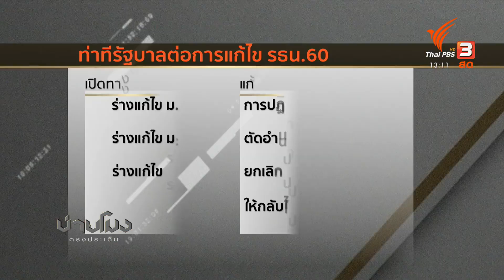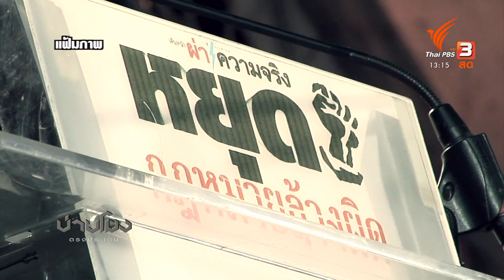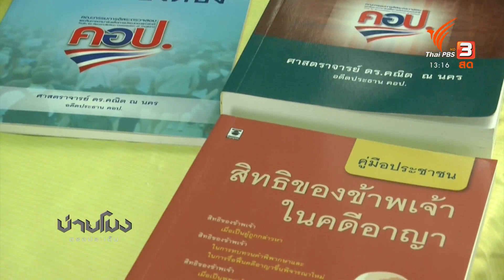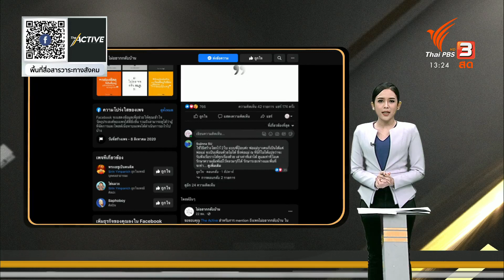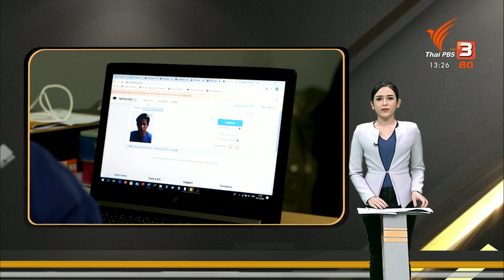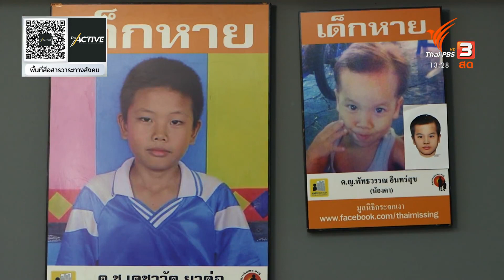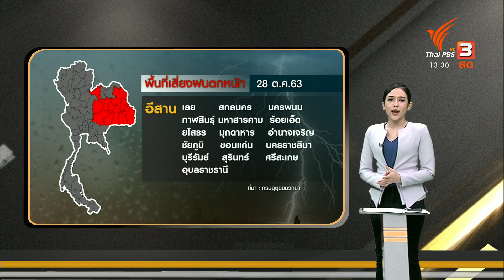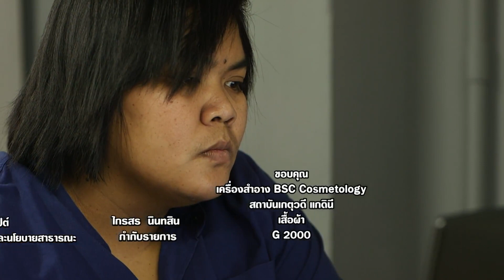บ่ายโมง ตรงประเด็น : ประเด็นข่าว (28 ต.ค. 63)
ติดตามได้ในรายการบ่ายโมง ตรงประเด็น วันพุธที่ 28 ตุลาคม 2563 เวลา 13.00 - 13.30 น. ทางไทยพีบีเอส รับชมย้อนหลังได้ทาง